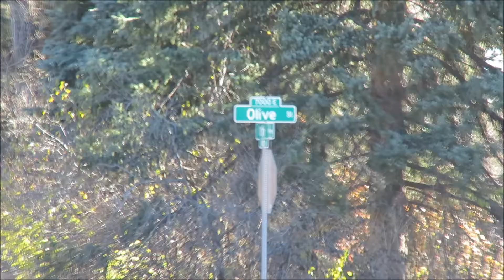Urban Birding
November 25, I depart my home near 6th avenue and Holly St in Denver, Colorado. and head east on 8th avenue.  As I approach Olive street, I'm startled by a large pair of wings flapping over my open sun roof, and not more than 30 feet above my car.  As the large bird flies over me I realize that it is an adult bald eagle!  I  watch the  eagle heading north, and I turn on the next street to head north as well.  Will the eagle perch?  It was flying down the middle of the street the last I saw it, so I drove to 11th avenue and stopped.  I looked west, and there she was, sitting  atop a convenient perch.  I drove a few feet west on 11th and pulled into someone's driveway and started recording.  People started coming out of their houses in disbelief. Urban birding does not get much better than this if you like eagles. If you know Denver, then having an eagle in this old residential area is that much more astonishing.  Cooper's Hawks are common, and sometimes a Red-tailed Hawk, but a Bald Eagle?  Wow!